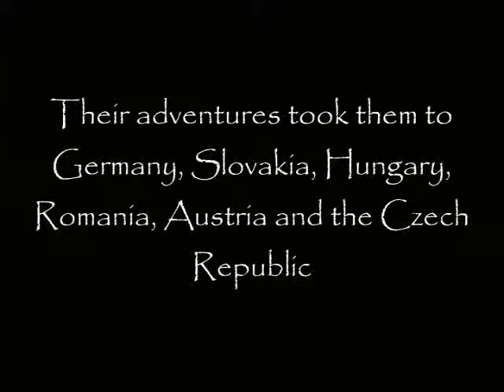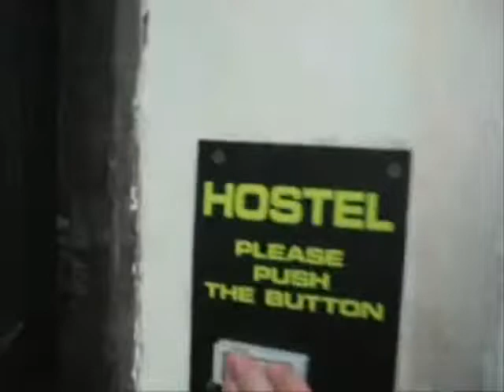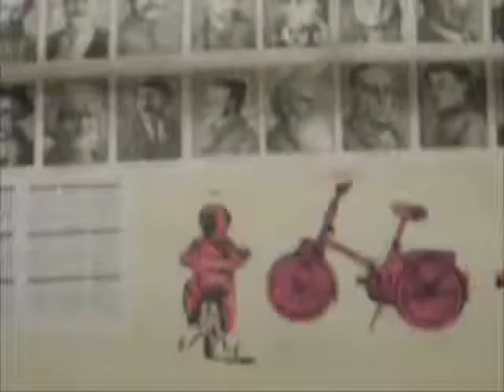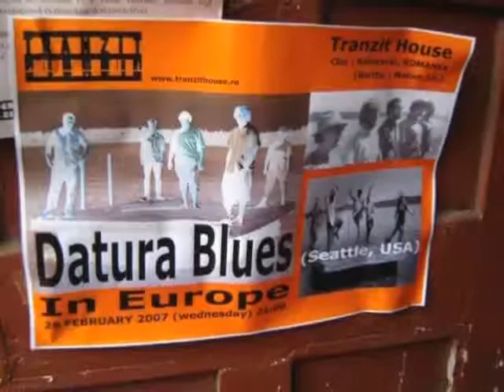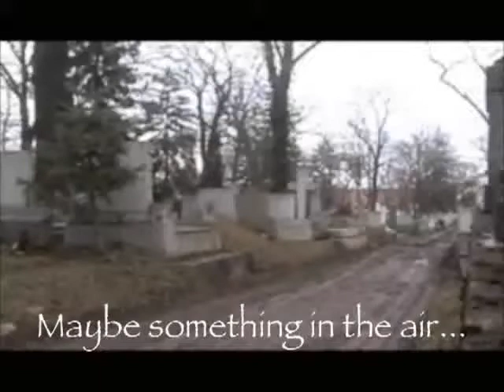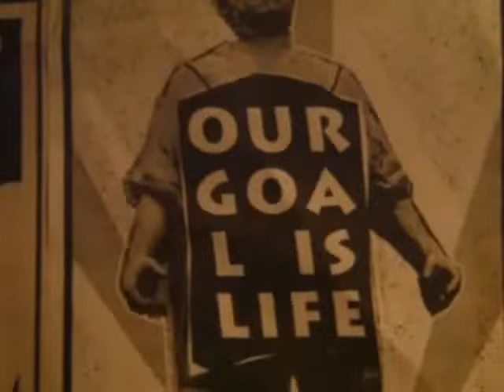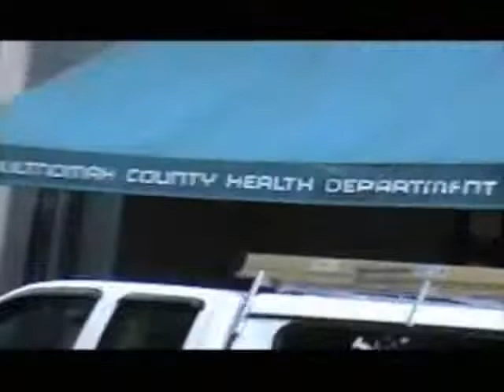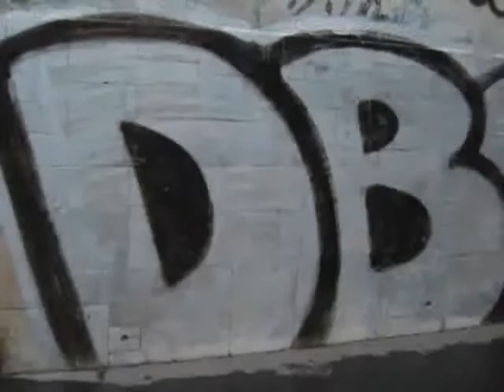is it as it is, sister?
...a documentary of the datura blues 2007 tour of eastern europe.  filmed by the band themselves, edited by oryan peterson-jones.